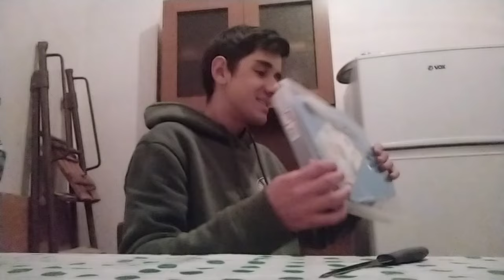გამომწერმა საჩუქარი გამომიგზავნა 💞 საოცარი ნივთებია 💫 შოკი მაქვს🤗